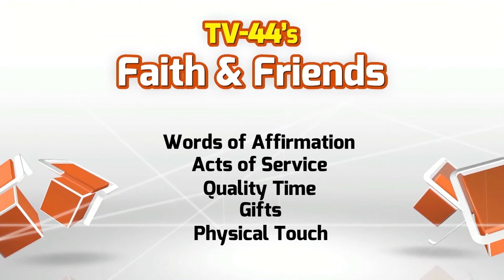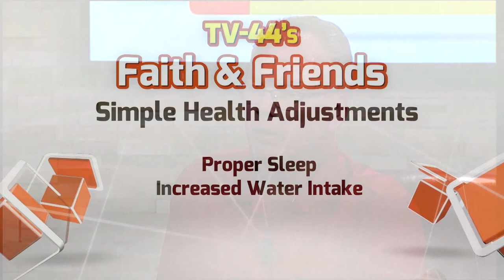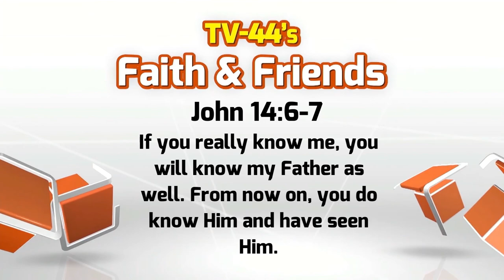Faith & Friends, July 2-8, 2017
Parts 1-4 in the 8 Facets of Life with Chris Conley
Personal Development
Family
Relationships
Health